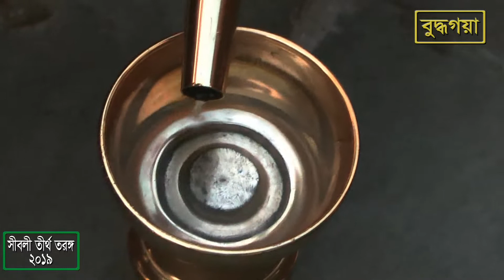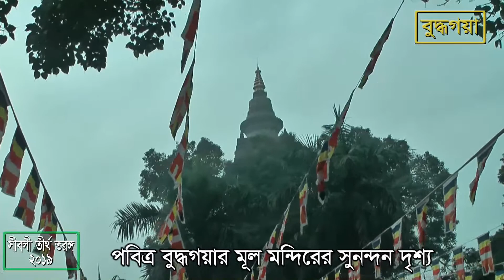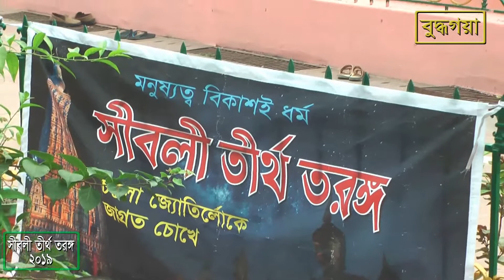Shibalee Tirtha Taranga- 2019_Part 5 (বুদ্ধগয়া পর্ব-২ ) HD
"Shibalee Tirtha Taranga" is one of the pilgrim groups of Bangladesh. Every year this group performed such kind of pious activities in the holy places of Lord Buddha in India. Every year we want to show our activities through " Shibalee Tirtha Taranga" edited by A. B. Limon for our devotees. In " Shibalee Tirtha Taranga 2019" we used some scenes from the "Little Buddha" movie, some Tagore songs of famous artists, some pictures and some instrumentals collected from net as we need our purpose. For this we express our noble gratitude to all of them. I, Udayan Barua, group leader of "Shibalee Tirtha Taranga" express my profound debt to all concern. May all beings be happy.

UDAYAN BARUA.
22/A, Hem Sen Lane,
Chittagong, Bangladesh.
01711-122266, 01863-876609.